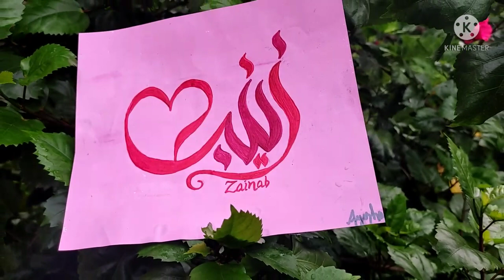Zainab name in Arabic and English calligraphy/Arabic calligraphy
Arabic calligraphy#zainab name calligraphy